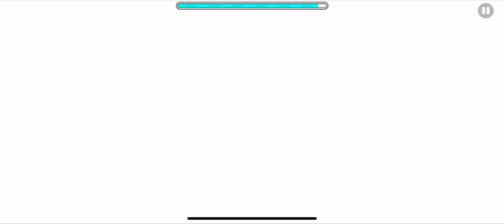Through Time (Geometry Dash)